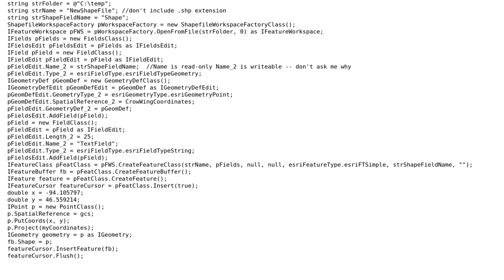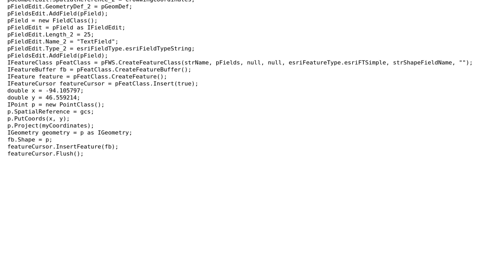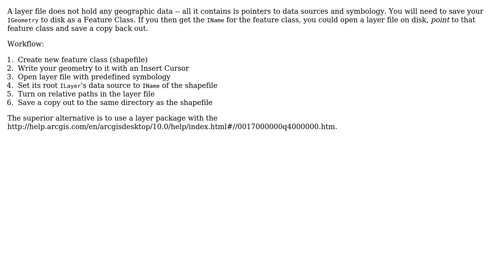GIS: save IGeometry to disk as a Layer file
With thanks & praise to God, and with thanks to the many people who have made this project possible! | Content (except music & images) licensed under CC BY-SA | Music | Images & others | With thanks to user patrick user Jason Scheirer and the Stack Exchange Network Trademarks are property of their respective owners. You are responsible for your own actions.